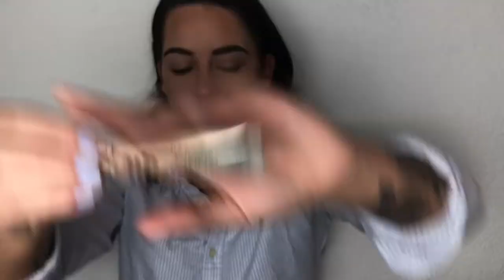CLASSIC RED LIP TUTORIAL